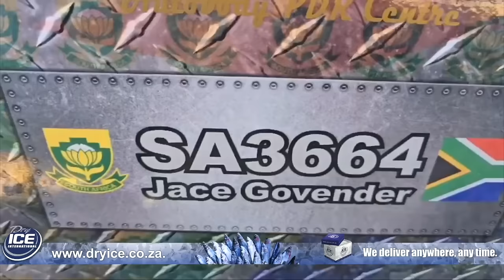FISH FISH FISH Galore!!! Sardine Run 2024 | Symphony of the Sea | ASFN Sardine Run 2024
Join us as we dive into the exhilarating first week of the Sardine Run 2024! This incredible natural phenomenon has kicked off with unprecedented action, from sardines washing up on shore to thrilling encounters with sharks. The first three minutes of the video provide a look at what makes the Sardine Run so spectacular, highlighting the sheer wonder and excitement of the run.

Witness breathtaking drone footage, dramatic beach scenes, and the wild frenzy that has captivated locals and tourists alike. Whether you’re a fisherman, marine life enthusiast or just looking for some thrilling content , this video is packed with the best moments from the first week of the Sardine Run 2024. Don’t miss out on this incredible adventure!

Thank you to Savannah Rose drone @beachbumology101 for the epic drone footage!!!